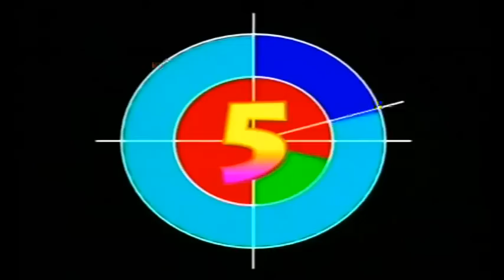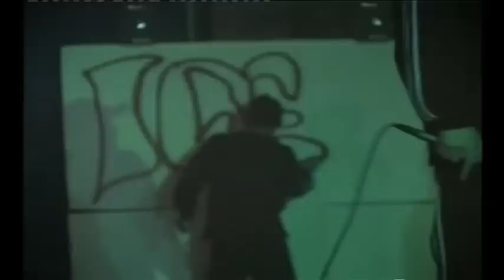Ice Top - Bid odoo xvvxed bsh